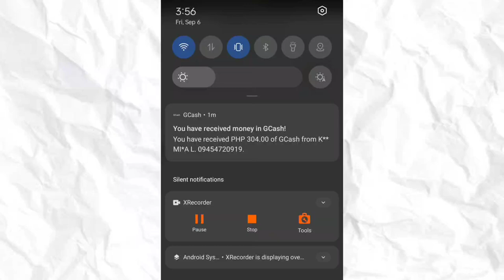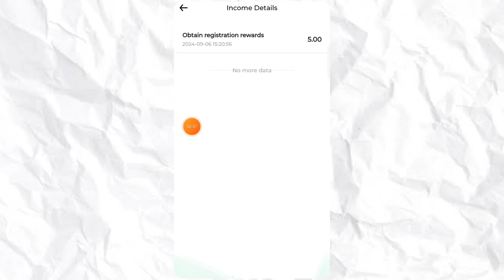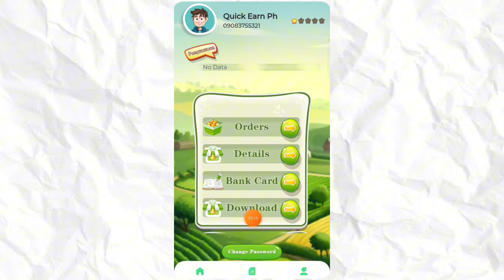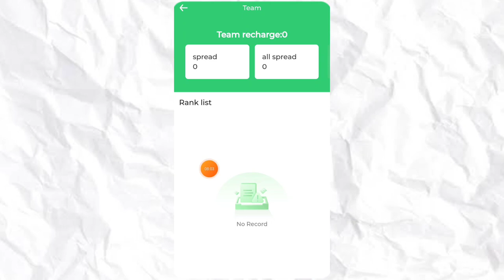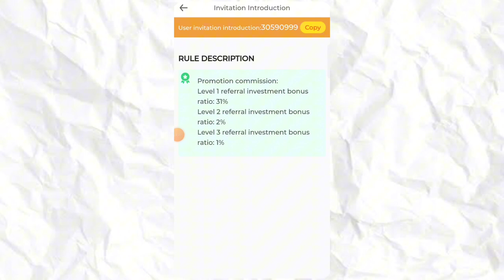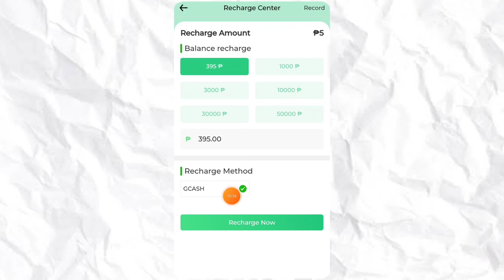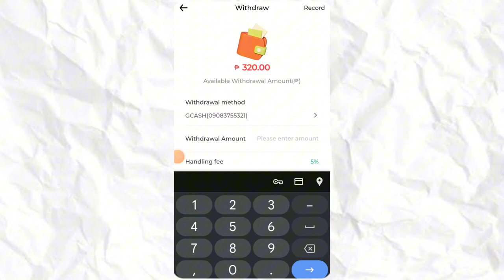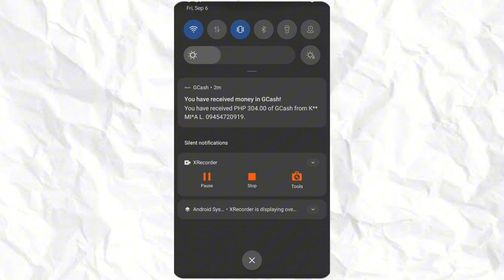EARN FREE ₱304 GCASH APP WITH ₱135 DAILY INCOME & PROOF OF PAYMENT 100% SUPER LEGIT FAST CASHOUT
I am not promoting any gambling game or site, I'll just vlog it and to help my viewers on how to play and earn money. it's up to you if you want to download this app.

Buzzbreak
Funny Game tricks
Rainbow game
Paying app
Buzzmatch
Extra income
Earn money using cellphone
Funny Game
Rainbow Game Farming Tricks
Ph today
Philippines today
Funny Game
Kumita gamit lamang ang Cellphone
Kumita ng libre
Mga Kapera
Kumita ng pera
Kumita ng libreng pera sa Gcash
Animal kingdom tricks
Animal kingdom
Funny Game